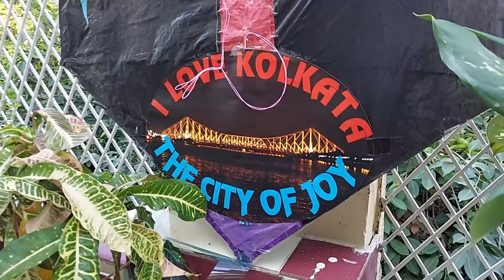Flying Unique Kites On Vishwakarma Puja 🔥 | विश्वकर्मा पूजा पर उड़ाई अनोखी पतंग 😮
Hello Friends,
First of all Happy Vishwakarma to all of you who celebrate. I hope all of you celebrate Vishwakarma Day with immense happiness and joy :)
On this occasion I have made some beautiful and unique kites and today I will fly them for all of you to see.